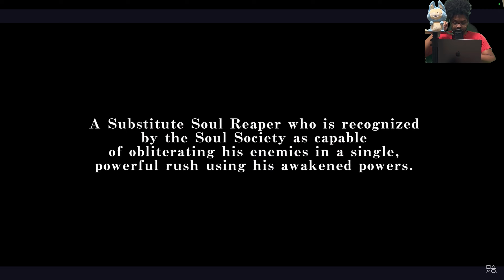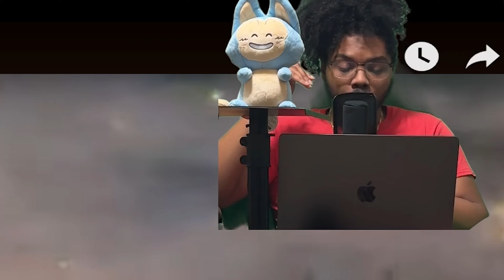GETSUGA TENSHO METER!!! Bleach Rebirth Of Souls - Ichigo Bankai Trailer Reaction & Breakdown